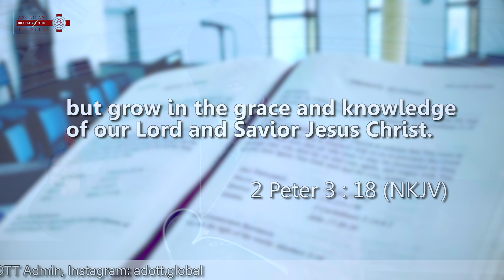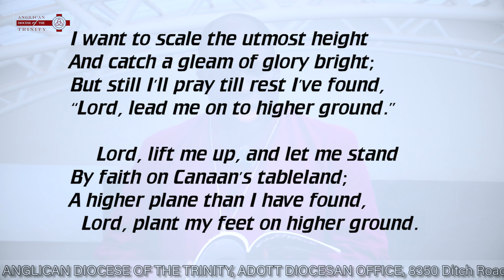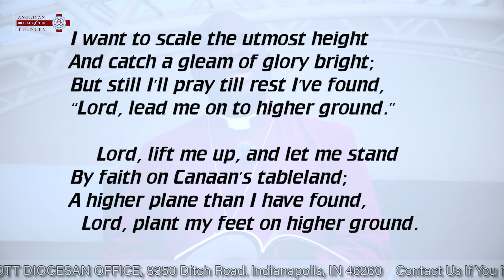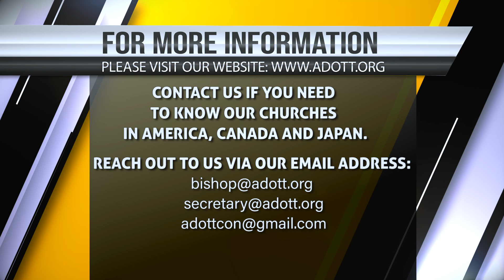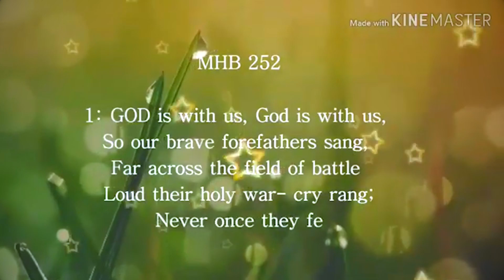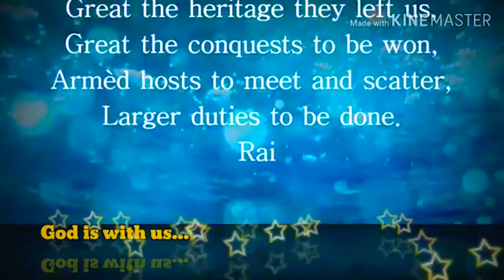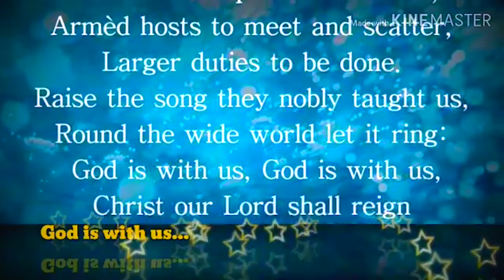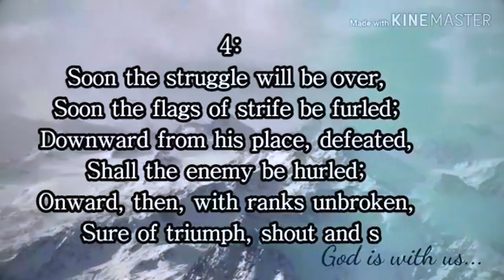ADOTT EP. 1: INTRODUCTION AND GROW IN GRACE AND THE KNOWLEDGE OF OUR LORD AND SAVIOUR JESUS CHRIST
ADOTT EPISODE 1: INTRODUCTION AND GROW IN GRACE AND THE KNOWLEDGE OF OUR LORD AND SAVIOUR JESUS CHRIST